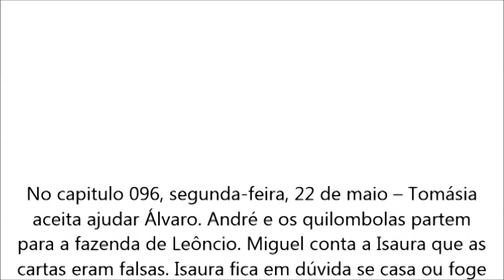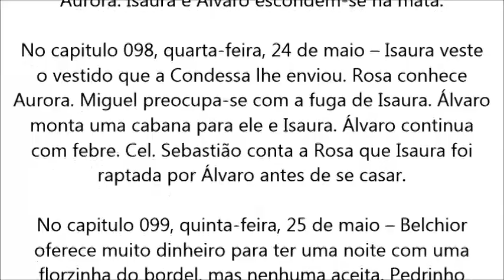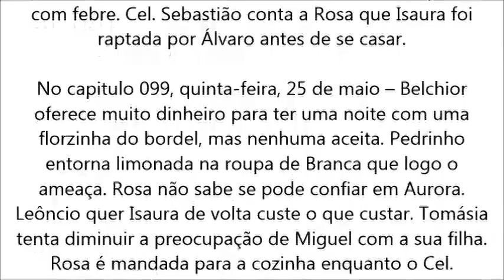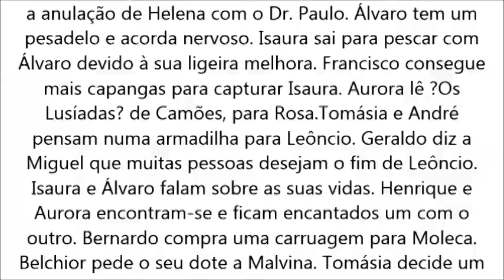A Escrava Isaura 22/05/2017-23/05/2017-24/05/2017-25/05/2017-26/05/2017